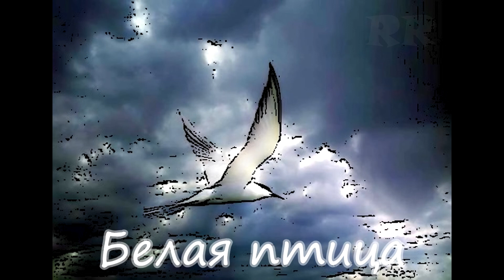RR Белая птица - о фильме "Бегущий в лабиринте" (Music video)